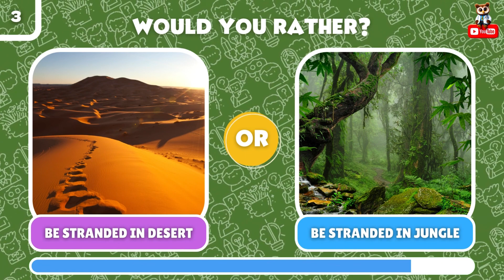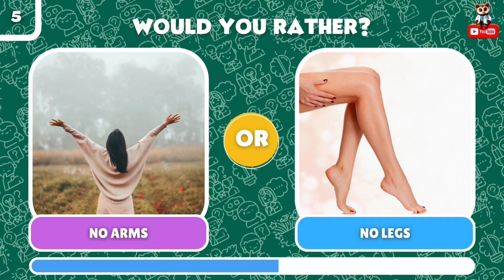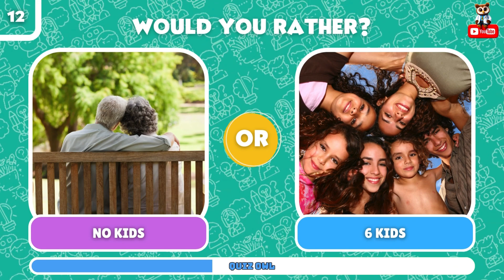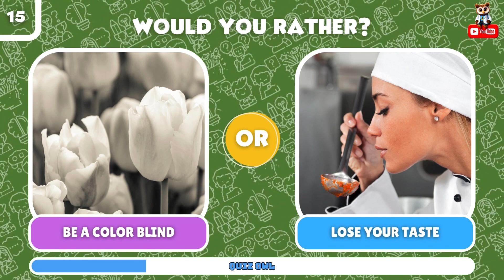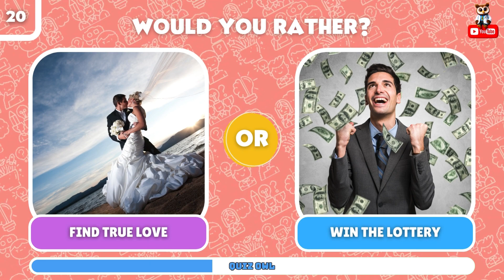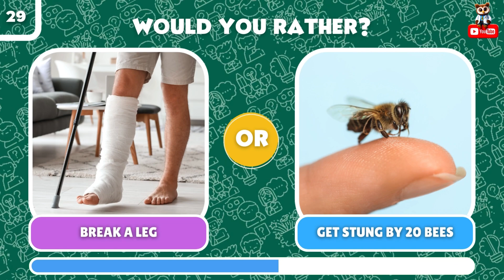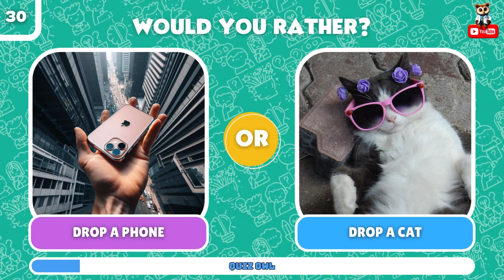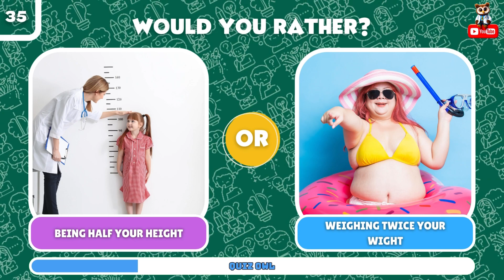Ultimate Dilemma Showdown: Can You Handle 40 'Would You Rather' Questions?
Get ready for the ultimate "Would You Rather" Challenge! Brace yourself for tough decisions and amusing scenarios that will test your resolve.

Dive into the challenge now! 🎉 Let the fun and challenges collide in this exciting journey of decision-making! 🌟🦉✨

Your support fuels our passion for creating content you'll love. 💖
Share the fun with friends and family to see who can top the leaderboard! 🏆
Thank you for being part of our enchanted community. Let's keep the curiosity alive and the puzzles intriguing! 🌈🦉